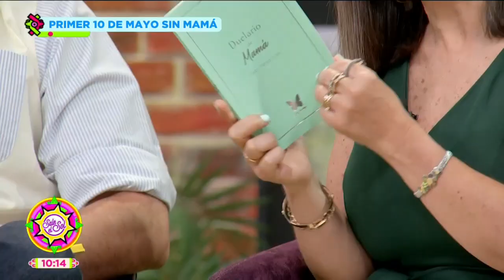¿Cómo festejar 10 de mayo sin mamá? | Escuela del Alma | Sale el Sol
¿Se puede festejar el DíaDeLasMadres sin tener a tu madre en vida? La logoterapeuta AídaDelRio nos lo explica, así como la importancia de festejar a lado de quien nos dio la vida.